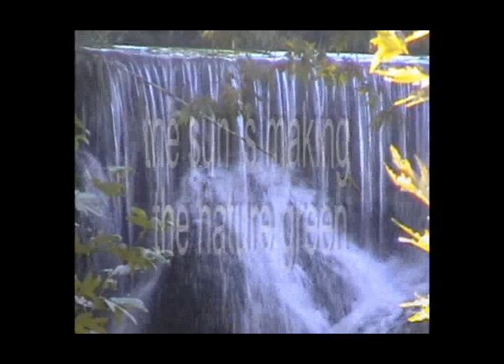Vacation in Mersin, nice place to travel.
Promotion video of Mersin, city of happyness.